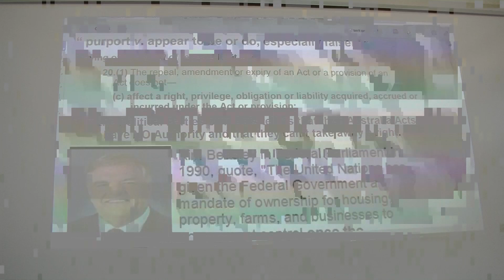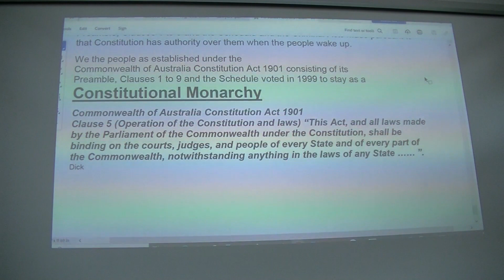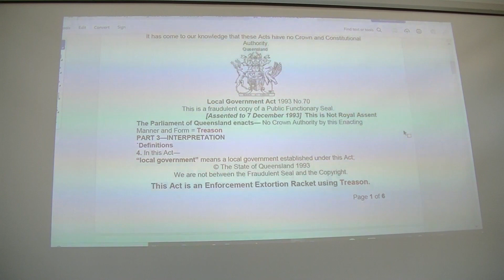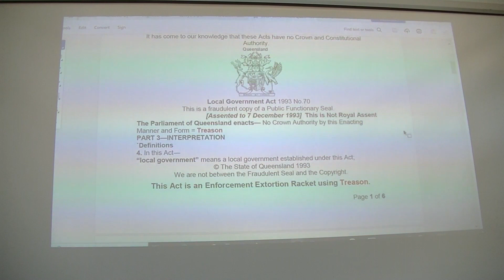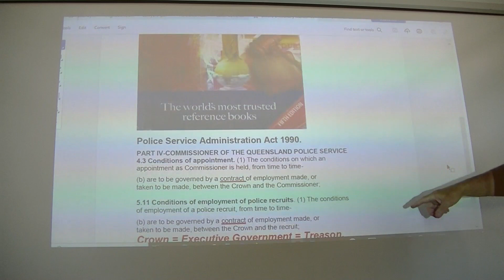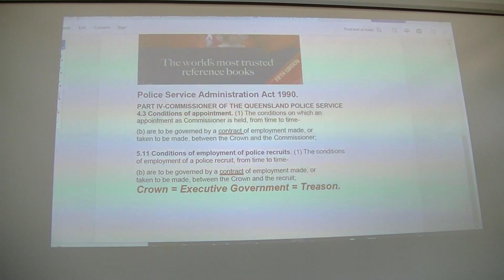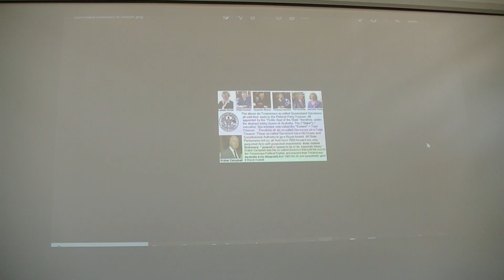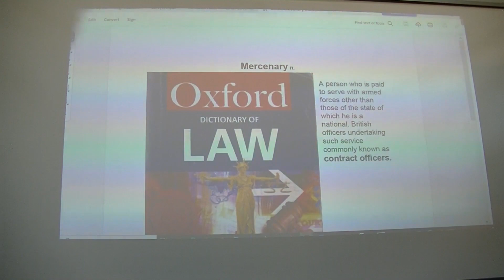My Place Gympie Dick Yardley 23 07 23 part 3